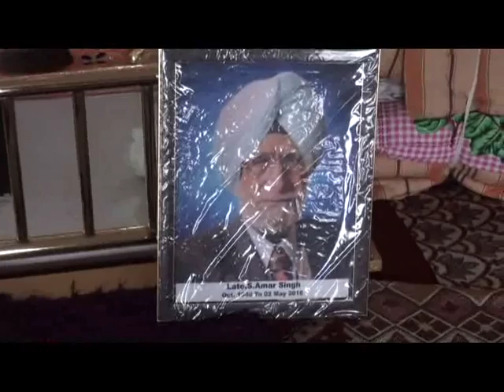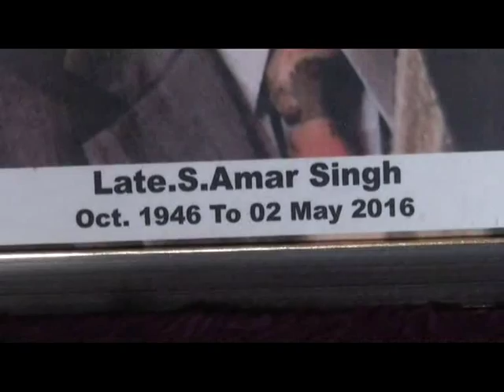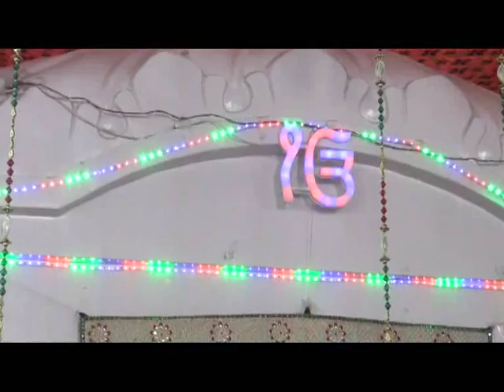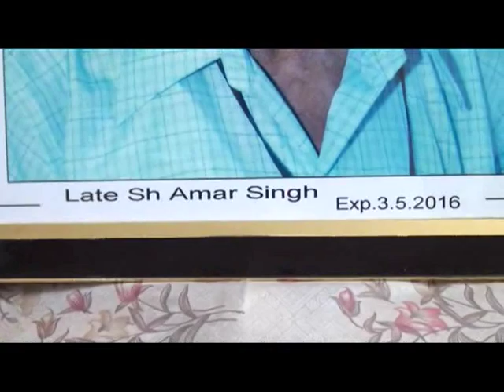507 12 5 22016 Bhog Amar singh Dashmesh Nagar , pteyala